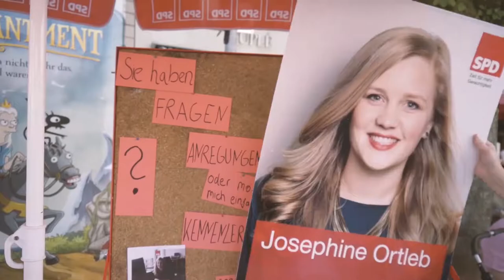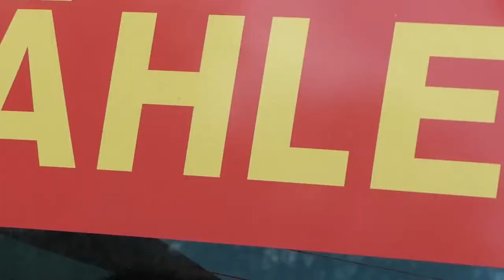Mein Vlog zur Europawahl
Am 26. Mai ist Europawahl. Wir leben im wohl europäischsten Bundesland überhaupt: Wenn man an der Saar entlang spaziert, weiß man manchmal gar nicht, ob man noch in Deutschland oder schon in Frankreich ist. Hier gehört ein guter Cremant beim Feiern auch einfach dazu.

Doch Europa bedeutet für uns mehr: Europa ist ein soziales Projekt, für das es sich zu kämpfen lohnt. Wir wollen einen europäischen Mindestlohn, den gleichen Lohn für gleichwertige Arbeit und ein Europa, in dem alle Menschen die gleichen Rechte haben.